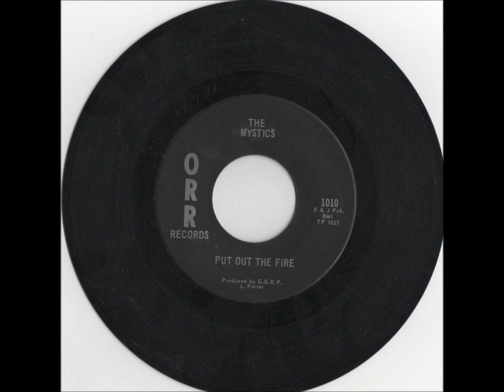Mystics Put out the fire